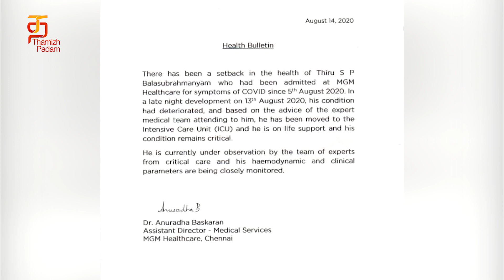எஸ்.பி. பாலசுப்பிரமணியம் க்கு என்னதான் ஆச்சு? - முழு விவரம்! | SPB Health Condition | Thamizh Padam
எஸ்.பி. பாலசுப்பிரமணியம் க்கு என்னதான் ஆச்சு? Several celebrities, including Superstar Rajinikanth are showering in their prayers for the legendary singer's recovery. The latest update about the singer's health is,  he is stable now but is in the same condition as yesterday.